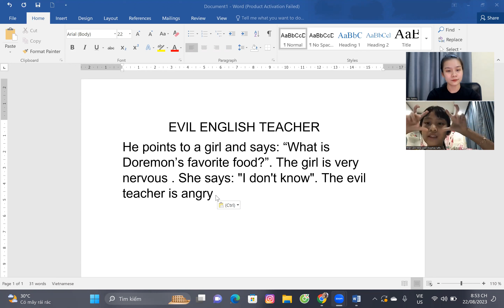Kết quả bài test định kỳ của Nhã Uyên lớp C16 tại Tony English